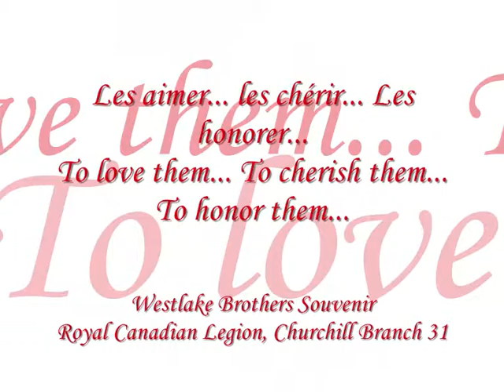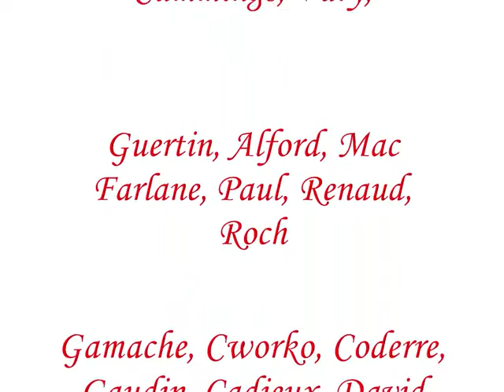2011 : Hommage aux vétérans de l'Hôpital de Sainte-Anne de Bellevue, QUEBEC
Tribute to the canadian veterans of the Saintte-Anne's Hospital in Siante-Anne de Bellevue, QUEBEC, on july 28, 2011... The young members of Westlake Brothers Souvenir Association shared a big and moving moment with their heroes... After a breakfast together, they organized a Ceremony to honor the courage of thoses  men and women and thank them for our liberty...

Hommage aux vétarns canadiens de l'Hôpital Sainte-Anne de Sainte-Anne de Bellevue, QUEBEC, le 28 juillet 2011. Les jeunes membres de l'association Westlake Brothers Souvenir ont partagé un grand et émouvant moment avec leurs héros. Après avoir pris un petit-déjeuner ensemble, ils ont organisé une cérémonie pour honorer le courage de ces hommes et femmes et les remercier pour notre liberté.